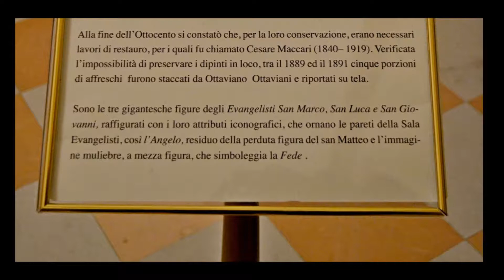Cristoforo Roncalli, il Pomarancio, Ciclo di affreschi per la Basilica di Loreto manortiz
Cristoforo Roncalli, detto - called  " il Pomarancio "
(Pomarance  1552 – Roma 1626)
The Evangelists, Saint Mark,  St Luke and St John, the Angel of St Matthew, the Faith - Portions of detached and recuperated frescoes from the dome decorated by Pomarancio between 1610 and 1614
Il ciclo degli affreschi per la cupola della Basilica fu eseguito da Cristoforo Roncalli detto il Pomarancio tra il 1610 e il 1614.  L’artista dipinse sopra gli archi minori i quattro evangelisti e  figure di angeli negli archi più grandi, nel tamburo otto ritratti dei dottori della chiesa greca, sedici putti che reggono stemmi papali e cardinalizi e infine, nella volta, una “gloria di angeli” calata nell’ampio invaso.
Alla fine dell’Ottocento si constatò che, per la loro conservazione, erano necessari lavori di restauro, per i quali fu chiamato Cesare Maccari (1840– 1919). Verificata l’impossibilità di preservare i dipinti in loco, tra il 1888 ed il 1891 essi furono staccati da Ottaviano  Ottaviani e riportati su tela.
Le tre gigantesche figure degli Evangelisti San Marco, San Luca e San Giovanni, che ornano le pareti della cosiddetta “Sala Evangelisti” del Museo Pontificio Santa Casa, sono porzioni di affreschi staccati dalla Cupola, così l’Angelo, residuo della perduta figura del San Matteo e l’immagine muliebre, a mezza figura, che simboleggia la Fede.
Nel Museo Pontificio Santa Casa si trova anche esposta la tela raffigurante San Carlo Borromeo genuflesso davanti al crocefisso, che il pittore eseguì nel 1614 per l’omonima Cappella laterale della Basilica, ora dedicata ai Santi Ignazio da Loyola e Filippo Neri.